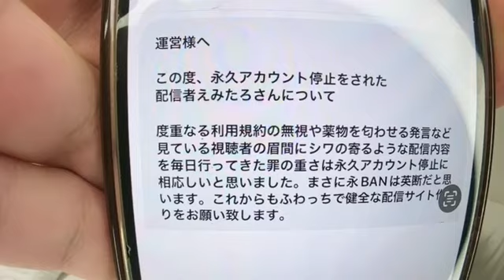せいじ 元カノの家から配信中 2023年02月02日11時